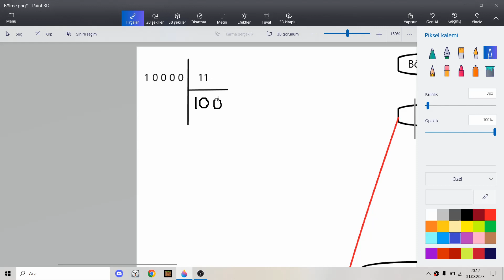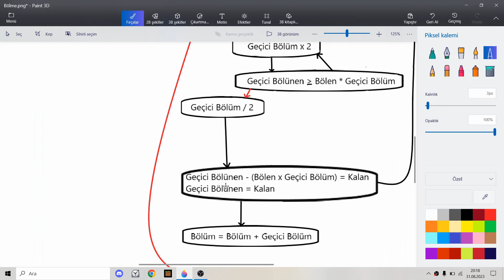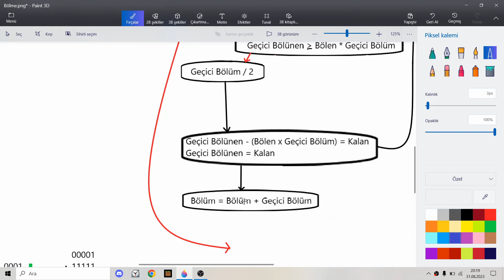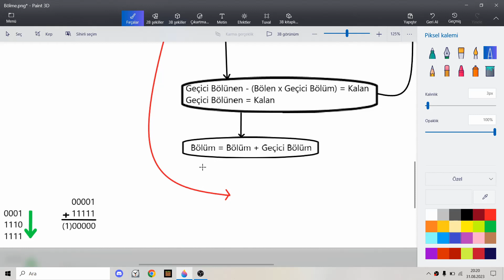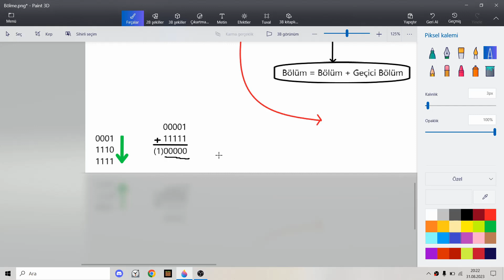Bölme Mantığı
Bu videoyla redstone devreleri ile veri alma, kaydetme, bir ekranda gösterme ve 4 işlem yapmayı anlatmış oldum. Bir redstone bilgisayarı yapmak için gerekli her şeyden bahsettiğim için seriyi bitiyorum umarım faydalı olmuştur.